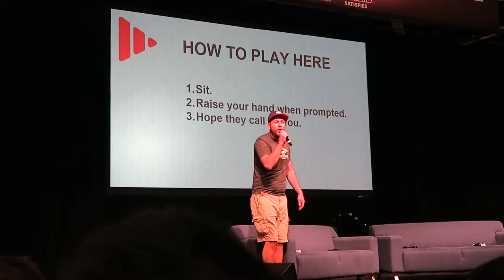VIDCON 2016 - DAY 3 ~ Meeting Philip and Lindsay DeFranco!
Love this Family! I have been watching Phil forever and am now in Love even more with Lindsay. Getting to meet her was amazing! Thank you for Smiling Trey Bae.

The last Vlog:

Vidcon 2016 Day 3: You're watching it now!

VIDEOS I LOVED THIS WEEK: Lets all get a little Smarter Every Day
Mystery of Prince Rupert's Drop at 130,000 fps - Smarter Every Day 86